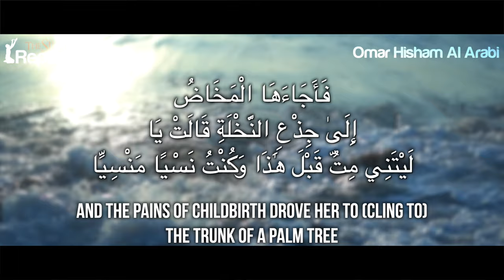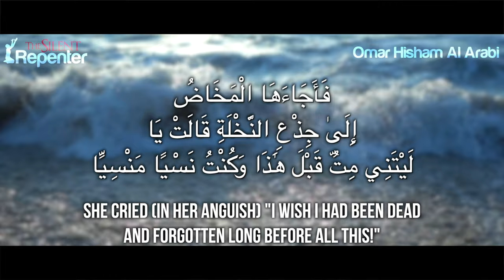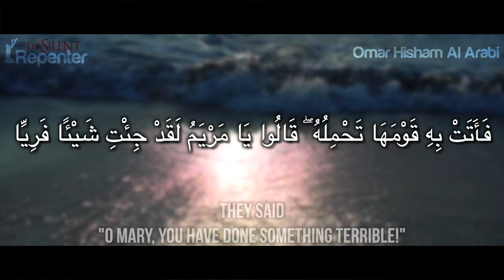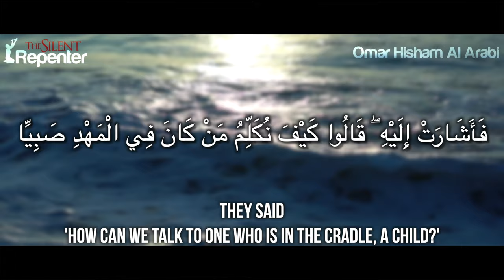Beautiful Qur'an: I Wish I Was Dead! (Surah Maryam) - Powerful Recitation | The Silent Repenter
Powerful Qur'an recitation by Omar Hisham Al-Arabi

Speaker: Omar Hisham Al-Arabi

Some of the equipment we use are listed below. If you are thinking of purchasing anything from the list, we would appreciate you using our links, as they give us a small percentage, but the cost remains the same for you. Jazak Allahu Khairan:

Panasonic GH5 Camera

Panasonic 15mm Prime Lens

Olympus 12-40mm Pro Lens

Olympus 40-150mm Telephoto Lens

Meike 25mm Prime Lens

Atomos Shinobi Field Monitor

Falcon Eyes F7 Lights

Travel Tripod

Peak Design Travel Bag

Peak Design Camera Clip

Mavi Mini Drone

Skyreat Mavic Mini Filters

Hensych Drone Range Extender

Insta360 One R Twin Edition

Insta360 Extended Selfie Stick

iPad Pro 11

Apple Pencil 2nd Generation

ProCase iPad Keyboard

DJI Osmo Pocket Camera

Sterkmann Travel Bag